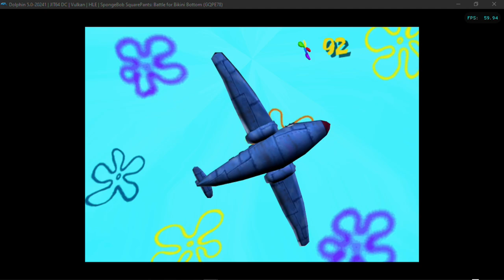Spongebob BFBB (Full Playthrough No Comentary) #1